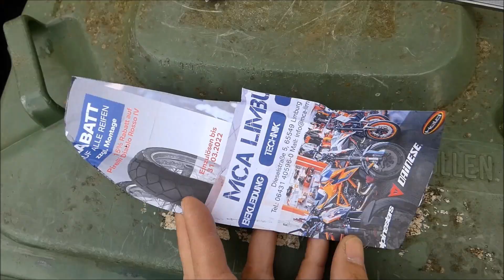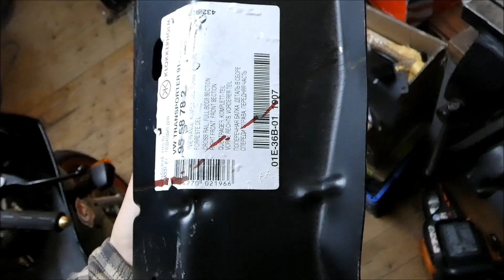VW T4 Multivan -- Querträger reparieren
Die Querträger vom VW T4 Multivan sind total durchgerostet und müssen dringend repariert oder ausgetauscht werden. Mein Budget ist klein, der Austausch ist schwierig.  Das Ergebnis siehst Du im Video!

Schalt das Abo an und begleite uns bei Reparatur und Umbau!!!

Soundtrack:  Synphony No.5 von Beethoven